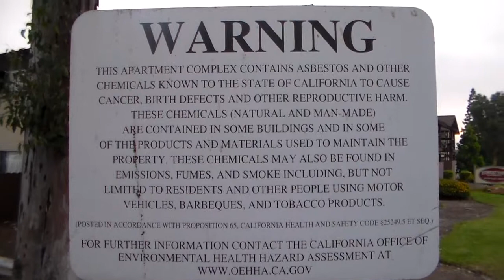asbestos apartment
comentario
pulgares para arriba